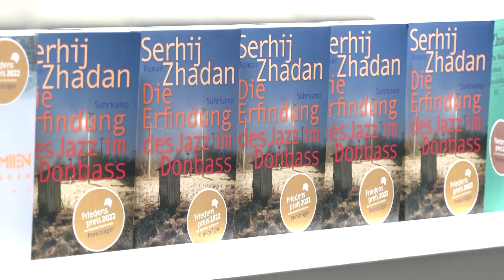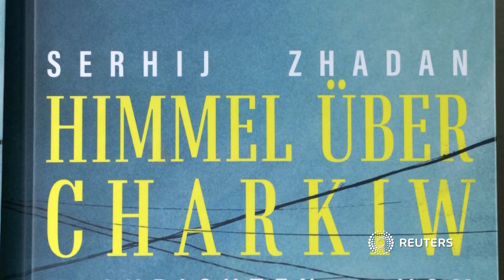Ukrainischer Autor mit Friedenspreis des deutschen Buchhandels geehrt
Serhij Zhadans Texte widmen sich der Zeit nach dem Zerfall der Sowjetunion und ganz besonders dem seit 2014 in seiner Heimat, im Osten der Ukraine, herrschenden Krieg.